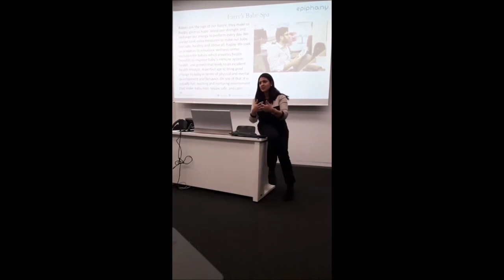FARRY's BABY SPA featured in GENEVA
Team Epiphany featured Farry's Baby Spa & Wellness in GENEVA, Shared the positive impact of Social Entrepreneurship and how it is changing lives of people of Pakistan.

We (Farry's Baby Spa & Wellness) believe, social entrepreneurship will bring positive and long lasting impact in society especially for our new generation.